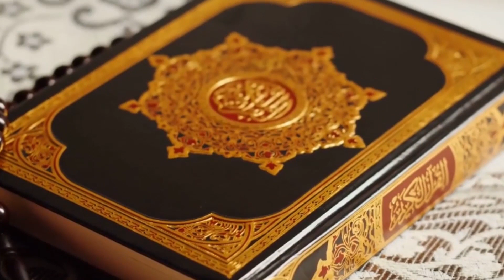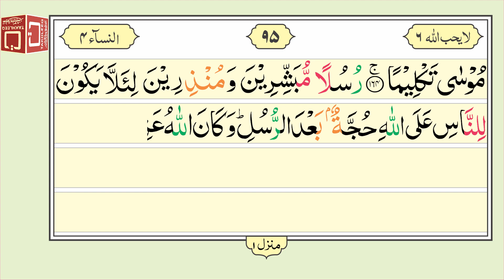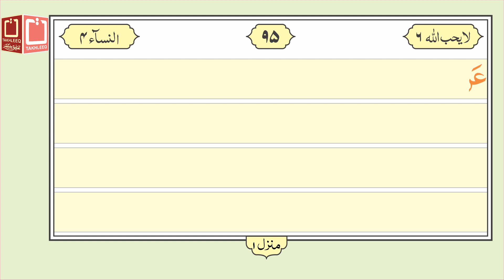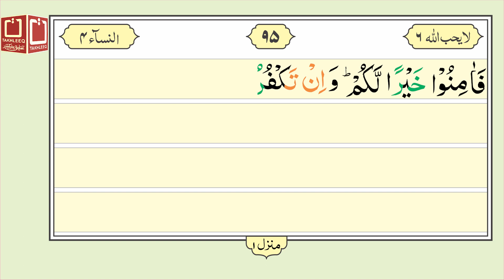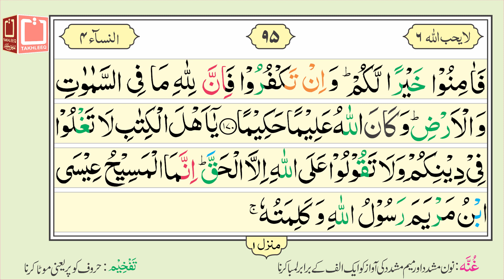16 Lines Quran e Pak - Para No. 06 - Page No. 95 - Surah Al Nisa سورۃ النساء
Para No.06 Surah Al Nisa Ayat 163 to 171 is recited in this video. It is hoped that the Muslim Ummah will like this effort of ours.